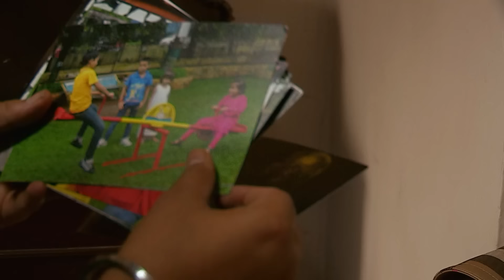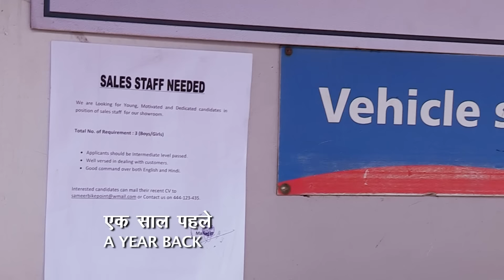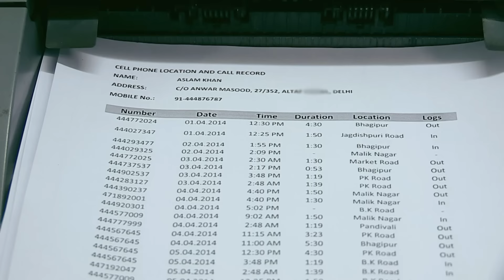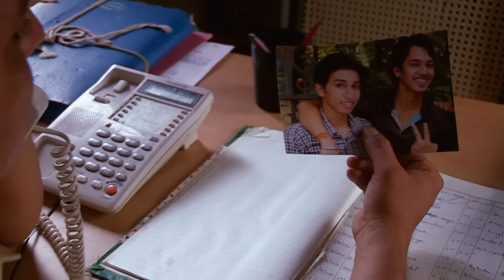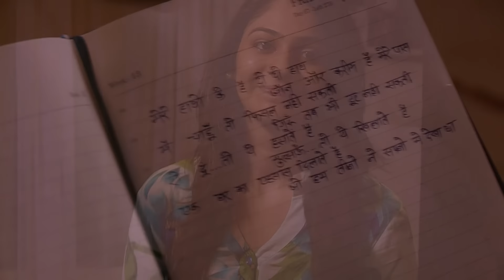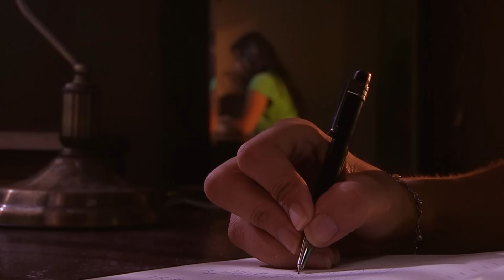जब प्यार ने लिया जुनून का रूप | Crime Patrol Series | TV Serial Episode